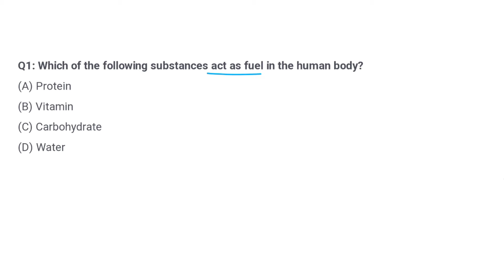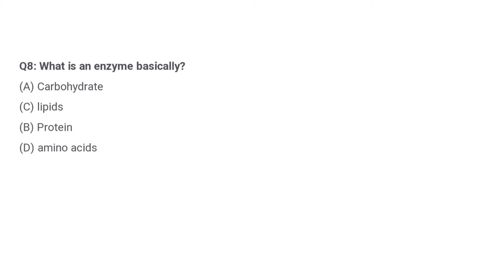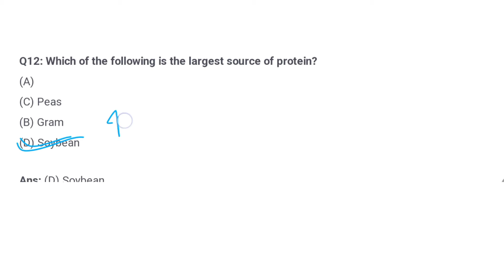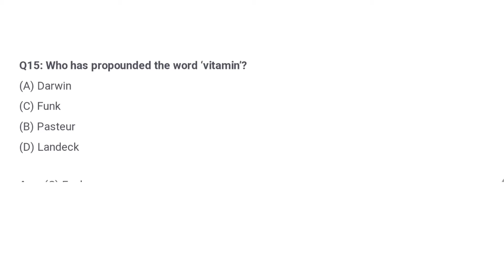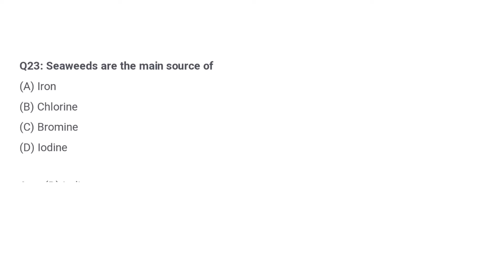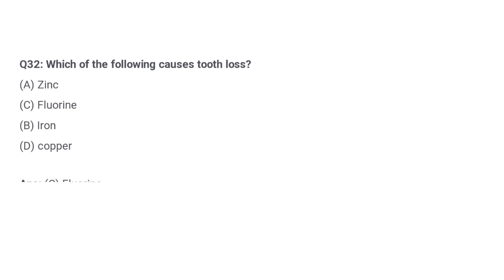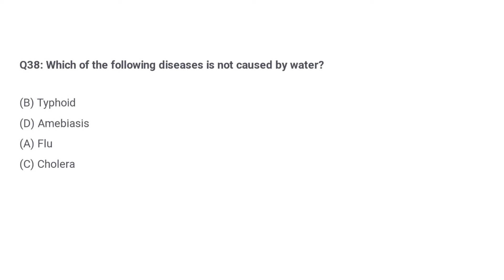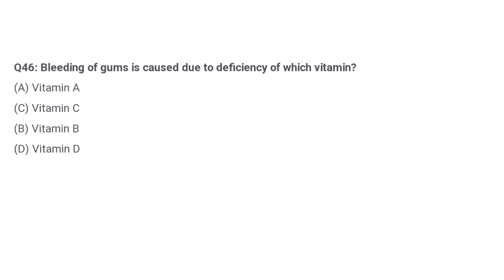Abvmu BSC nursing entrance exam previous year question papers UP CNET BSC Nursing Entrance Exam 2024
Hey guys in this video, I have covered latest UP, AIIMS, and RUHS BSC Nursing Aptitude previous questions Practice for biology subject with their answers for Entrance Exam 2024.